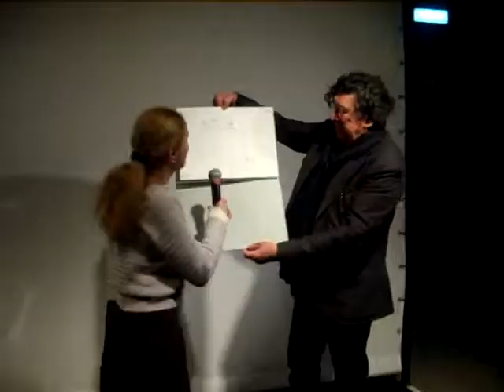ERÖFFNUNGSREDE PETER PATZAK 26.1.2015